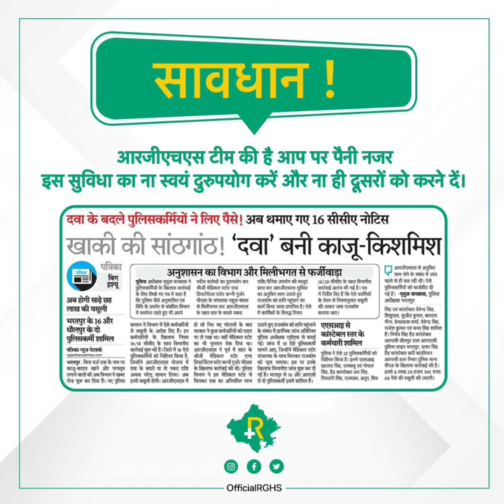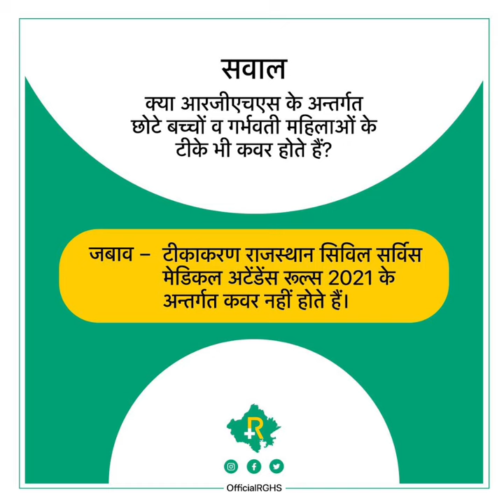शिक्षक मंथन 2 | RGHS Latest Updates Today | RGHS Card Rules | RGHS Updation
शिक्षक मंथन 2
RGHS Latest Updates Today | RGHS Card Rules | RGHS Updation
RGHS Card Unblock Kaise Kare | RGHS Card Unblock Process